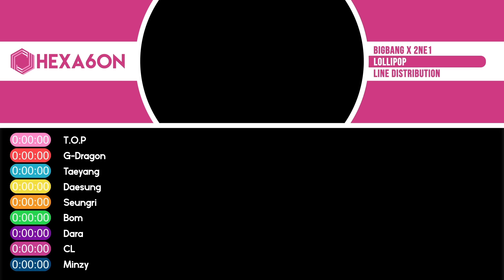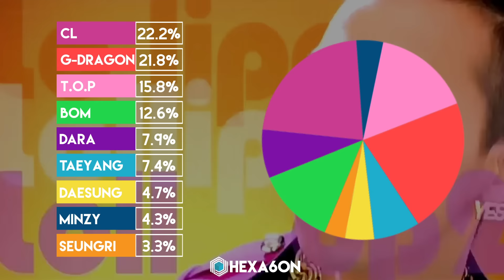BIGBANG & 2NE1 - Lollipop Line Distribution (Color Coded)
What is the line distribution like for BIGBANG & 2NE1's CF song Lollipop?

BIGBANG - Lollipop Pt. 2 (Outro)